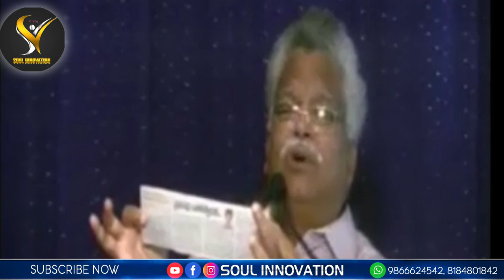దొంగ బోధకుల మోసపూరితమైన కుట్రే "స్వస్థత వరాలు"...!!! Jayashali Messages